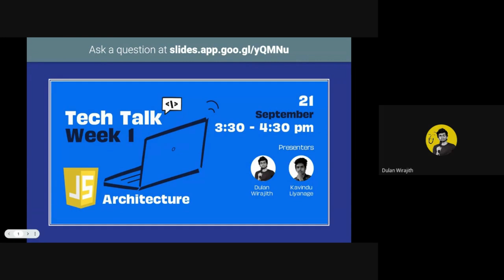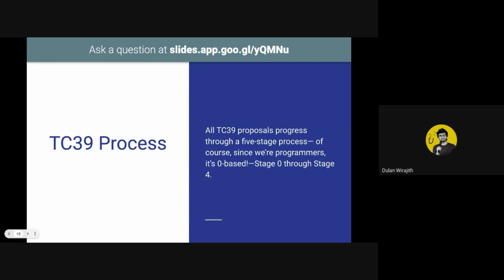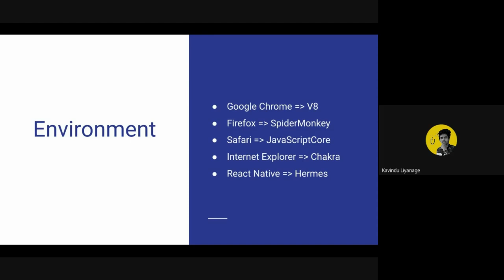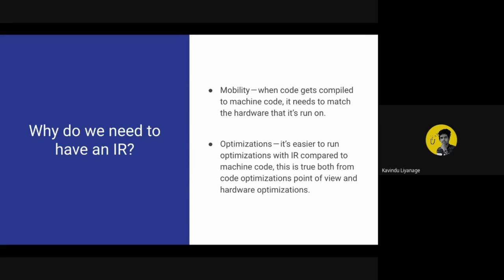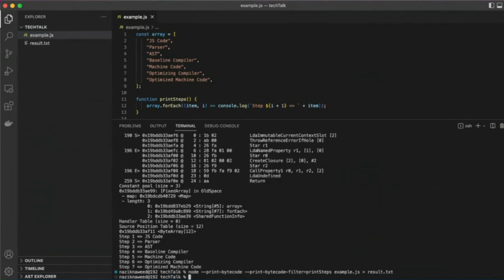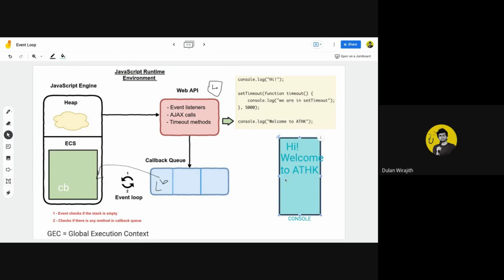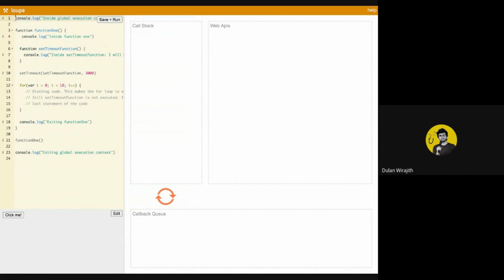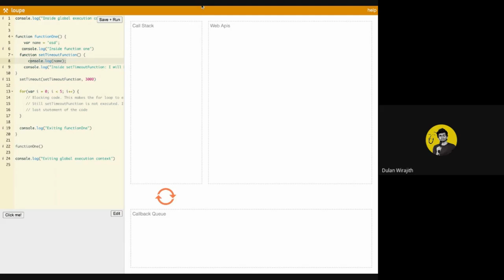TECH TALK !!! JavaScript Architecture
A series of Tech talks on the Fundamentals of JavaScript

Series 1 : JS Architecture

This series focuses on..

➡️History of JavaScript

➡️TC39?

➡️JS Engine

➡️Call Stack, Callback Queue and Event Loop